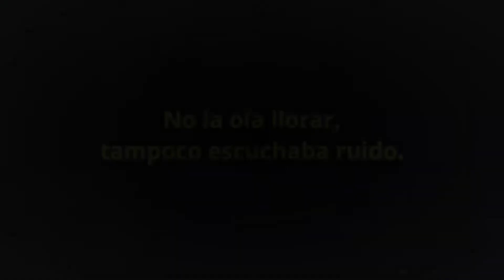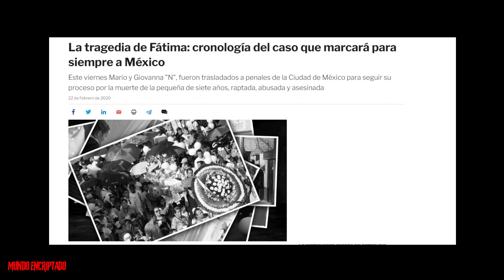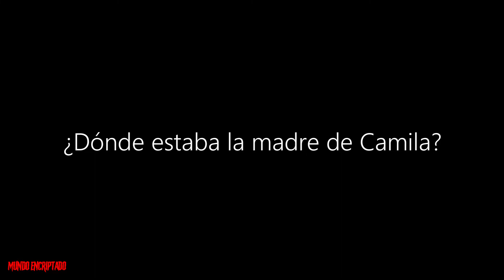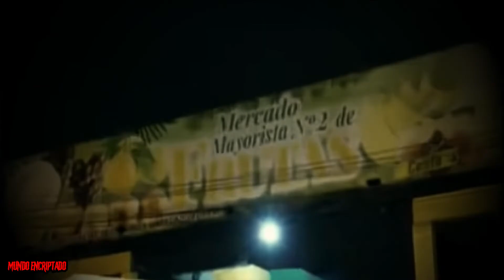EL MONSTRUO DE PAYET - CRIMEN DE CAMILA - Un adolescente acabó con la vida de una niña de 4 años -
Este caso es realmente atroz donde un adolescente de 15 años as3sin0 a una niña de 4 años de edad, la secuestra a las afueras de su casa.
Con la intención de apr0vecharse de ella.
Un caso real.
CRÉDITOS:
Carlos Lozano ( NARRACIÓN )
Jhon Peña ( EDICIÓN )